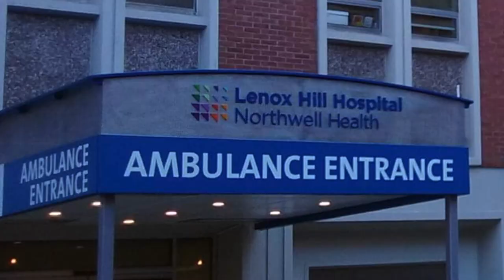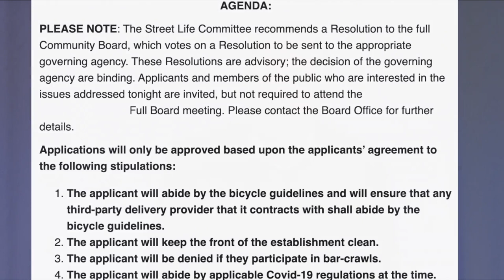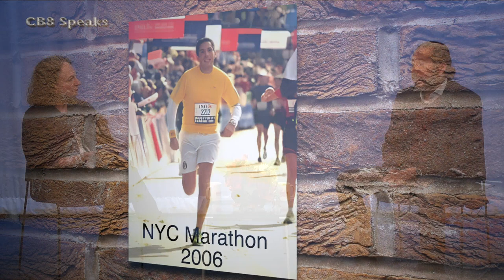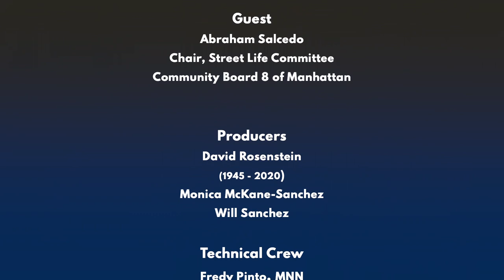The guest is Abraham Salcedo, CB8's Street Life Committee chair.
Abraham Salcedo was appointed to CB8's board by Council Member Ben Kallos in 2013. Abraham, a runner since high school, paced himself smartly to Chair one of the most demanding Community Board's Committees - the Street Life Committee. For example, this committee holds its monthly meetings year-round producing multiple resolutions for the whole board to vote on.

A partial list of CB8 of Manhattan Board Chairs:
Russell M. Squire - 2021, 2022, 2023
David G. Liston – 2006, 2007, 2008
Charles S. Warren – 2003, 2004, 2005
Ken Moltner – 2001, 2002
M. Barry Schneider – 1998, 1999, 2000
Barbara Chocky – 1996, 1997 [RIP 2021, appointed 1981]
Hedi H. White – 1988, 1989
Edith G. Fisher - 1974, 1975, 1976 [RIP, 2020]
Frank Angelino - 1973
Billy Diamond - 1971, 1972
Lillian Robbins  - ?